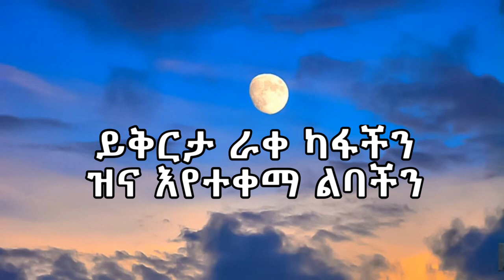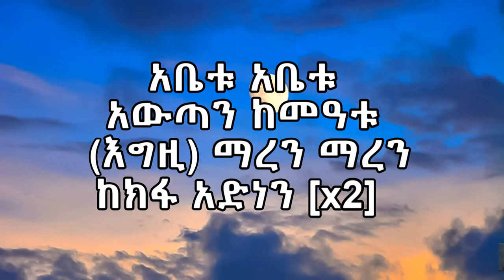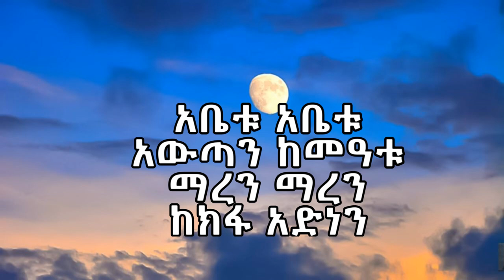Gossaye Tesfaye selam Yisten (lyric)